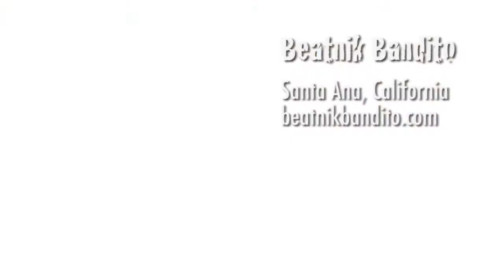Beatnik Bandito Music Emporium Promo